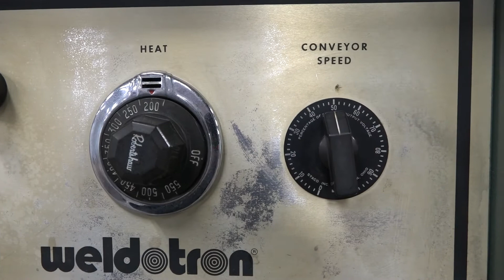K1401 - Weldotron 7112 Heat Tunnel 16" Wide x 8" Tall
This is a functional video of K1401 - Weldotron 7112 Heat Tunnel 16" Wide x 8" Tall. for more available equipment.